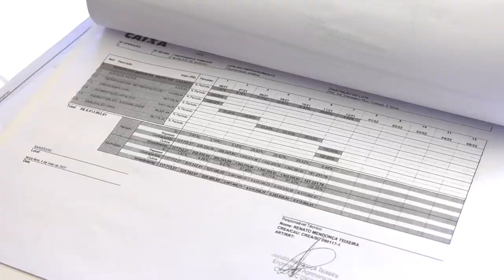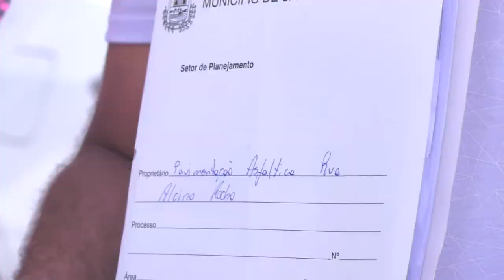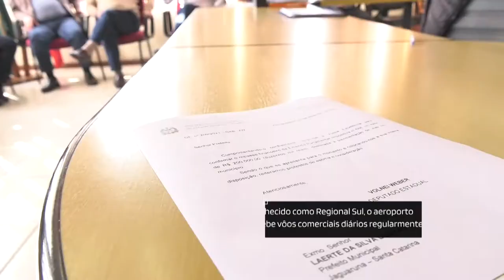PGM 02 - Na Estrada - Dep. Volnei Weber - 06/10/21